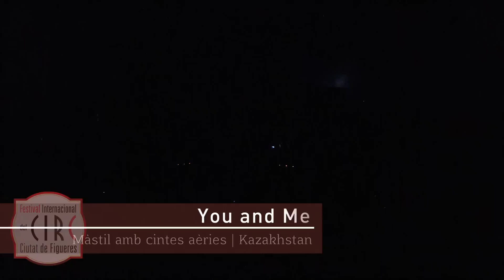You and Me | màstil amb cintes aèries | Kazakhstan